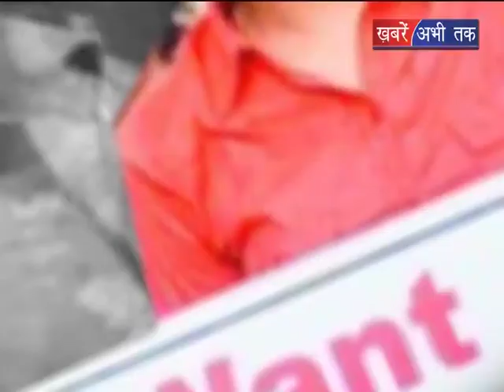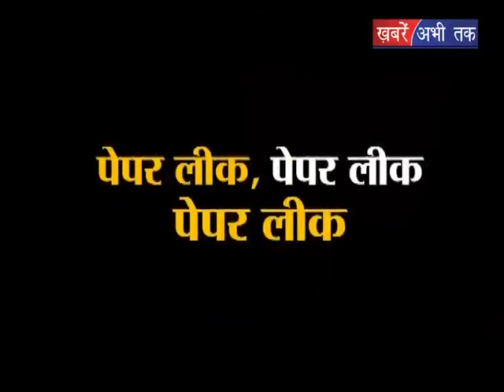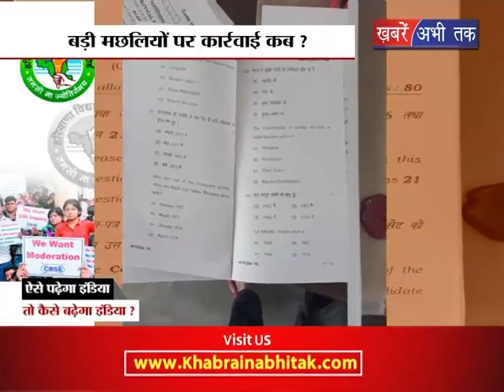एेसे पढ़ेगा INDIA तो आगे कैसे बढ़ेगा INDIA || Khabrain Abhi Tak Live